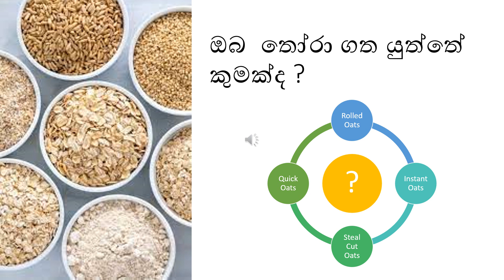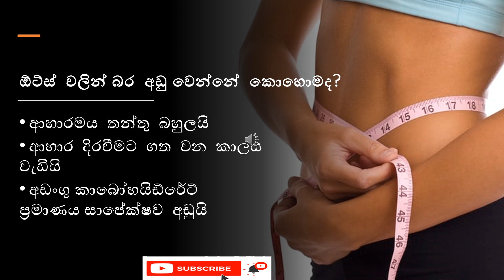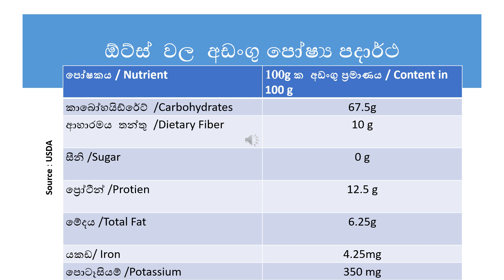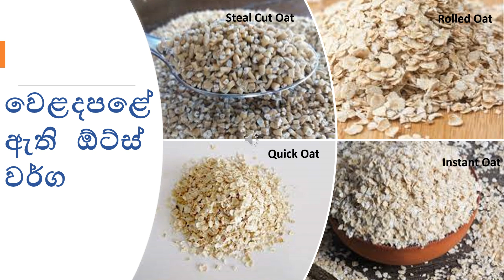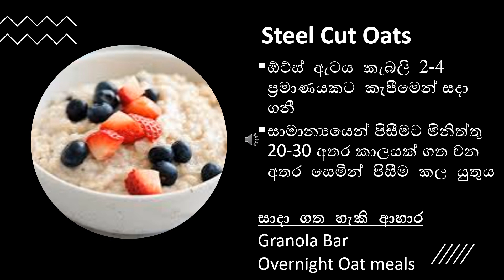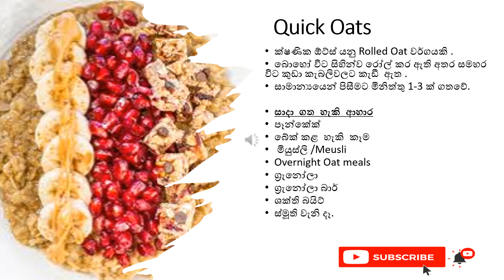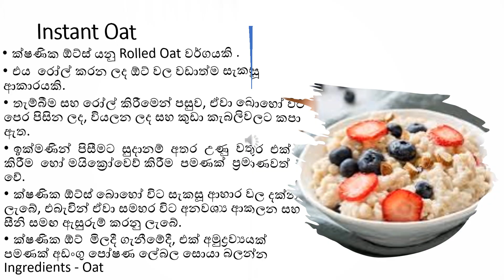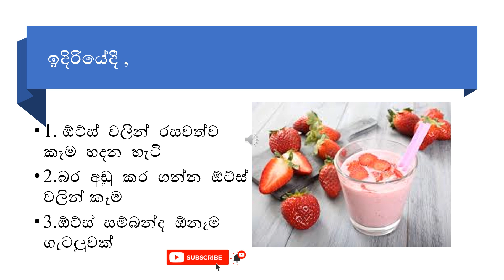Oat Weightloss# Oat Types | Sinhala | Oats for weight loss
ආයුබෝවන්  EASY  COOKING  YouTube  චැනල්  එකට ඔබව  ආදරයෙන් පිළිගන්නවා .
අද  අපි  කතා  කරන්න හිතුවේ ඕට්ස්  ගැන . අපි  කෑම  හදන්න  අසාවෙන්  ඉන්නවා  වගේම  දැනුම  සොයා  යන්නත්  උනන්දු වෙන්න  ඕනි . එතකොට තමා අපිට  නිවැරදි  දේ  කර  ගන්න  හැකි  වෙන්නේ . ඉතින්  ලස්සනට  ඉන්නට , බර  අඩු  කර  ගන්න  අසාවෙන්  ඉන්න  අපේ  සහෝදරියන්ගේ  දනුම  පෝෂණය  කරන්න මේ  වීඩියෝ  එකෙන්  මම  ගෙනෙන්නේ ඕට්ස්  වල වග   තුග .

BELL  button  එකත්  ක්ලික්  කරන්න . දැනුම  සමගින්  අලුත්  වන්න .

මෙහිදී  අපි  වෙළදපලේ  ඇති  ඕට්ස්  වර්ග , ඒවා  ලබා  ගන්නා  හැටි , ඒවා  පිසීමට  යන  කාලය , ඕට්ස් වර්ග  වලින්  සාදා ගත  හැකි  කෑම  වර්ග , ඕට්ස්  වල  පෝෂ්‍ය  පදාර්ථ  සහ  ඕට්ස්  වලින්  බර  අඩු වෙන්නේ  කොහොමද  කියලත්  අපි  කතා  කරනවා.  බර  අඩු  කර  ගැනීමට  පමණක්  නොවෙයි , හර්දයේ  LDL  මට්ටම  පවත්වා  ගැනීමටත්  ඕට්ස්  උදව්  වෙනවා .
ඉතින්  මෙම  වීඩියෝ  එක  මුල  ඉඳලම  අවසන්  වෙනකන්  බලලා  ඔබේ  දැනුමට  යමක්  එකතු  කර  ගන්න .

ඔබගේ  අදහස්  යෝජනා  අපත්  සමග  බෙදා  ගන්න
ඉතින්  මේ  video  එක  නරඹන්න . ඔබ දැණුමෙන්  පෝෂණය  වන්න , සන්නද්ධ  වන්න . යාළුවොත්  එක්ක  share කරන්න .

Hello and welcome to the EASY COOKING YouTube Channel.
Today we wanted to talk about oats. We are eager to prepare food and to seek knowledge. Only then will we be able to do the right thing. So in order to be beautiful, to nurture the knowledge of our sisters who are waiting to lose weight, in this video I bring the oatmeal.

Here we will talk about the types of oats available in the market, how to get them, the cooking time, the foods that can be made from oats, the nutrients in oats and how to lose weight from oats. Oats not only help to lose weight, but also help maintain LDL levels in the heart.
So watch this video from beginning to end and add something to your knowledge.

Share your thoughts and suggestions with us
So watch this video. Be nourished and armed with knowledge. Share with friends.